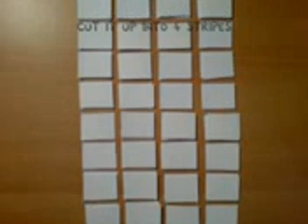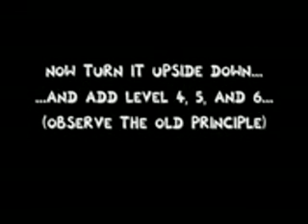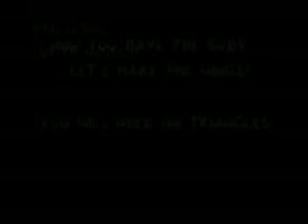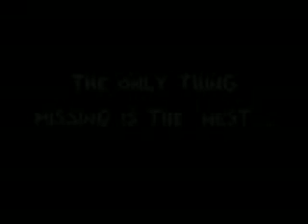How To Make 3d Origami Swan By 5061R (Ismail Sobir)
Origami Swan by 5061R